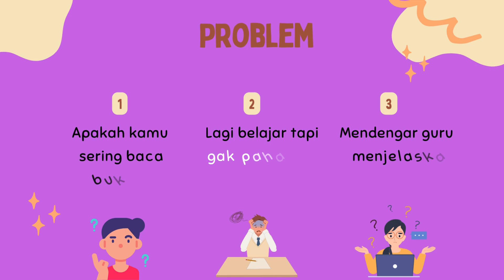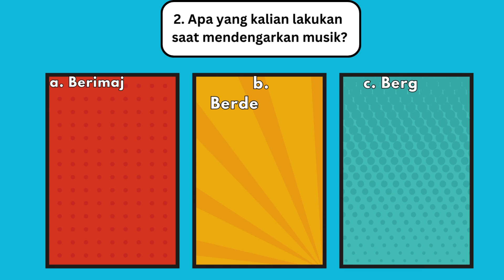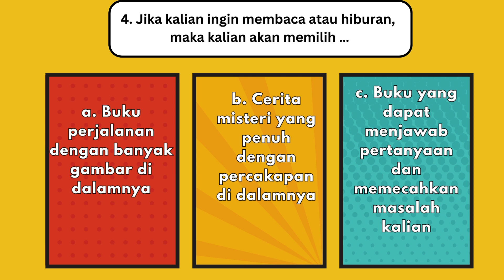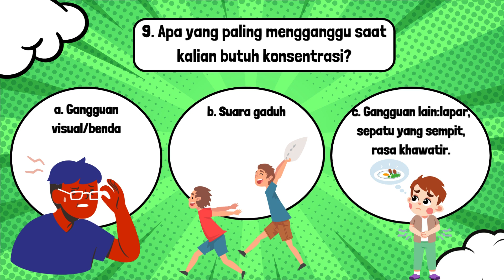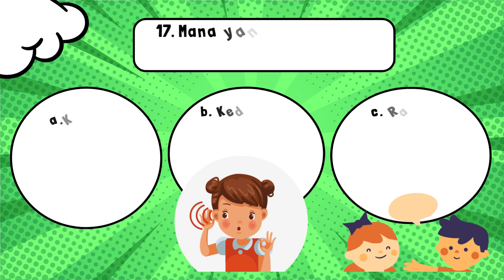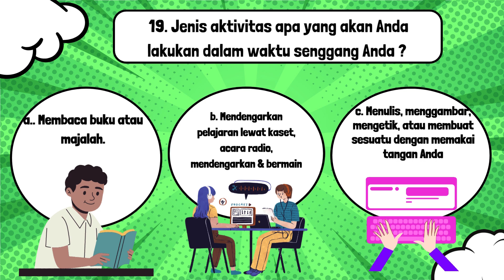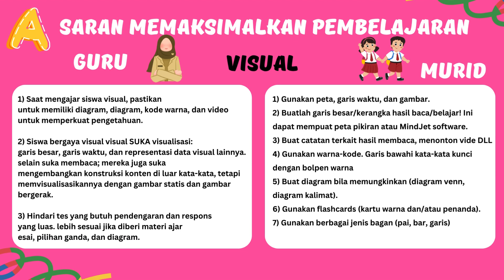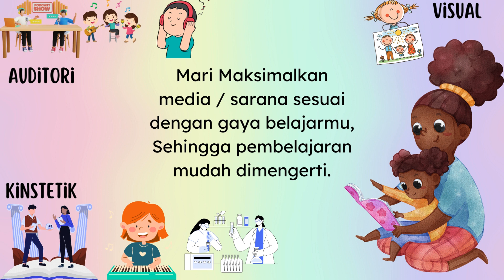Tes Gaya Belajar Visual Auditori Kinestetik